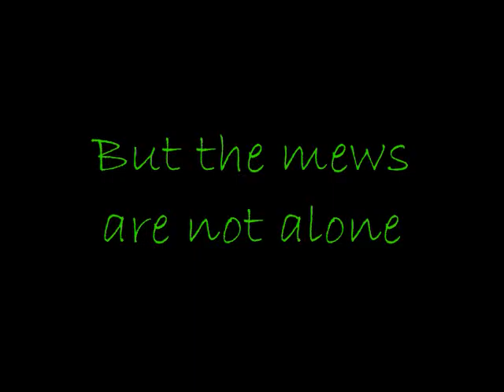Tokyo Wonderland Mew Trailer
here is the trailer for my fananime Tokyo Wonderland Mew ^^
its gonna be a color-over seris & auditions will be opened soon x3
hope u like it so far!
RiSa =^.^=